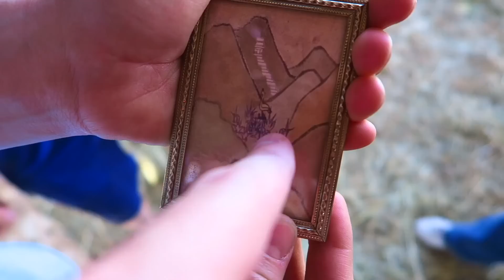We Found The Bandits Cash On The Island Of Monsters! Part 6!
Part 2 of Lost on the Strange Island hunting for the bandits cash! We have escaped the monsters of the island and are hot on the trail for the bandits cash hidden in a tree! But there are still monsters here! ↓↓↓↓↓↓ CLICK TO SEE MORE ↓↓↓↓↓↓↓↓

Intro Theme song by Cody Crabb:
Codycrabb.com